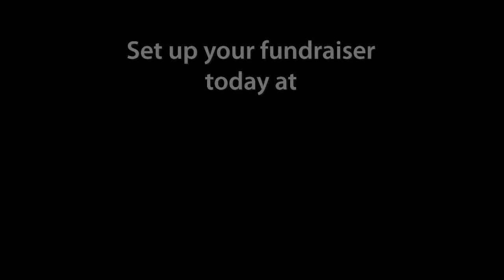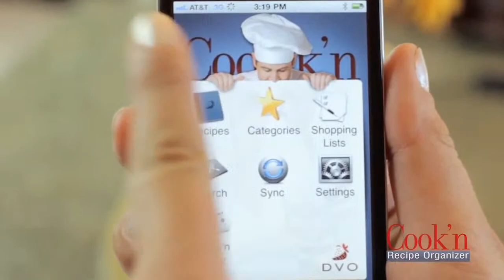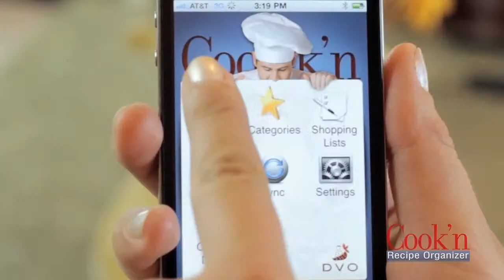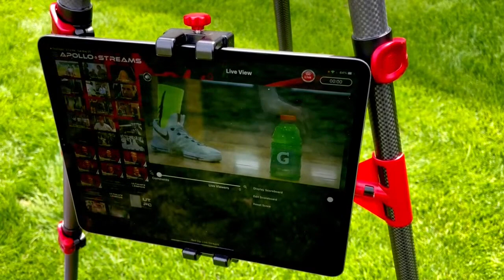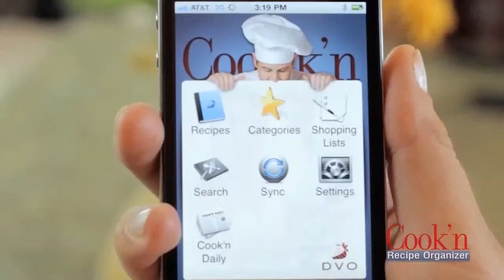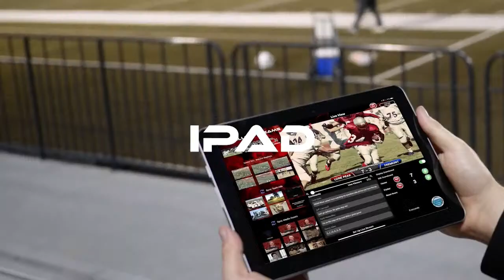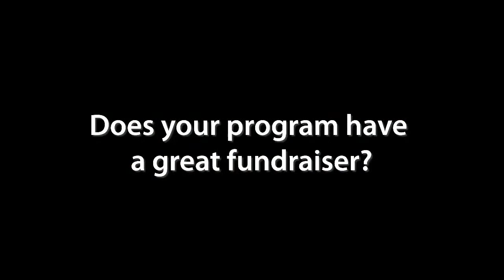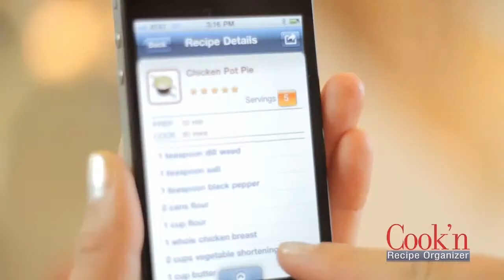Fremont @ Granger Football Playoffs Round 1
Utah high school football first-round playoff game between the Fremont Silverwolves and Granger Lancers.